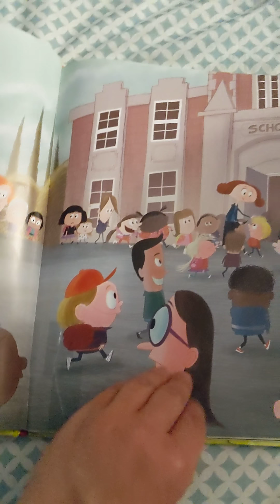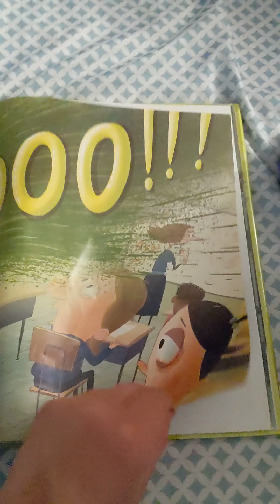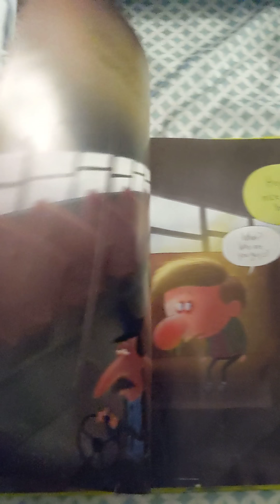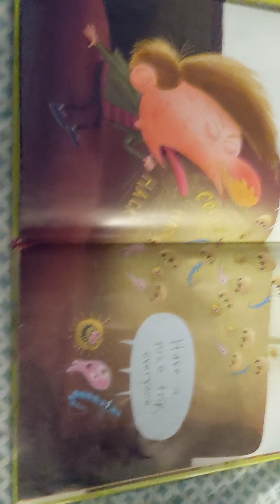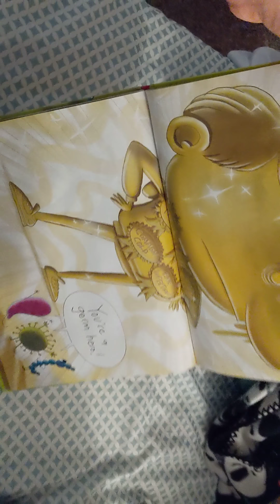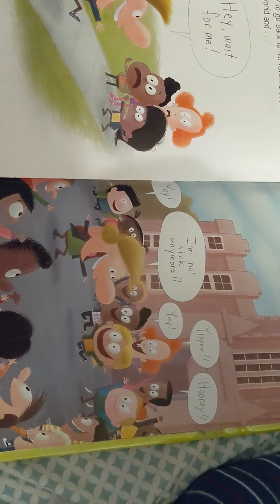Sick Simon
Sick Simon by Dan Krall